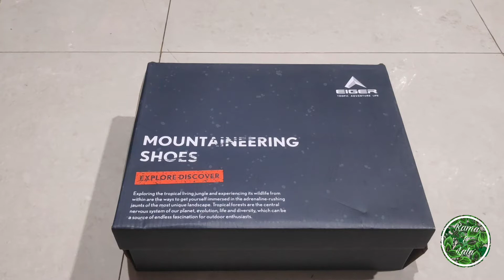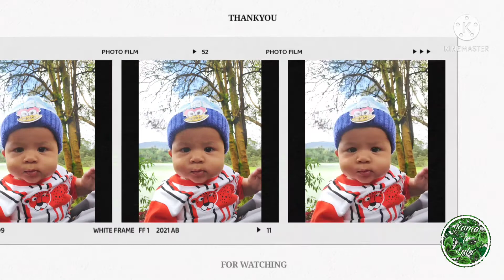REVIEW SEPATU EIGER STINGRAY SERTA CARA PEMBERSIHAN & PERAWATAN SEPATU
Stingray adalah sepatu low cut yang dirancang untuk kegiatan hiking dan trekking ringan. Booties construction pada sepatu berfungsi untuk mencegah langsung masuknya air dari bagian atas sepatu. Sementara itu, heel support dapat menyangga tumit pada saat melakukan pendakian guna menunjang kaki agar tetap stabil. Sepatu ini juga didukung outsole Vibram untuk cengkraman yang lebih baik di berbagai medan dan insole Ortholite yang mempercepat pengeringan serta sebagai bantalan untuk menjaga kaki tetap nyaman saat berjalan. Terdapat pula detail reflektif pada backcounter, yang membantu sepatu mudah terlihat dalam keadaan minim cahaya.

Fitur:
-Outsole Vibram Winkler, dirancang untuk petualangan di berbagai medan, seperti tanah, lumpur, kerikil, berbatu, dan rerumputan
-Heel support berfungsi untuk menyangga tumit pada saat melakukan pendakian guna menunjang kaki agar tetap stabil di berbagai kondisi medan
-Insole Ortholite
-Sepatu dirancang dengan booties construction dengan waterproof membrane untuk mencegah langsung masuknya air
-Reflektif di bagian backcounter
-Midsole berbahan EVA